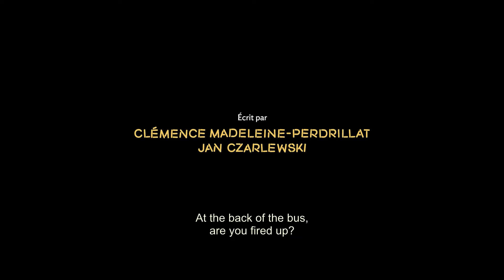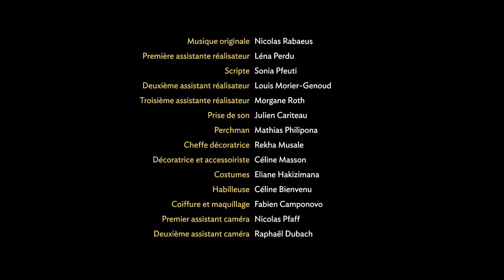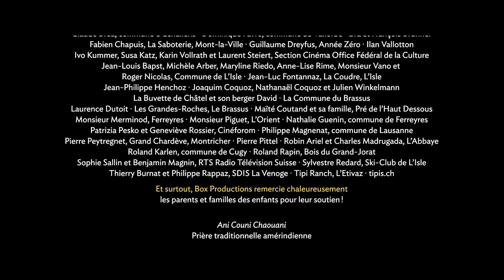Summer camp destroys the bond between brothers | "Operation commando" - by Jan Czarlewski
Two brothers are forced to to be separated and oppose each other in two ennemis groups of a
summer camp.

Original title - Opération commando (Operation Commando)
Director - Jan Czarlewski
Writers - Jan Czarlewski, Clémence Madeleine-Perdrillat
Cast - Milo Breda, Vincent Fontannaz, Roman Grosso, Eye Haidara
Year - 2016